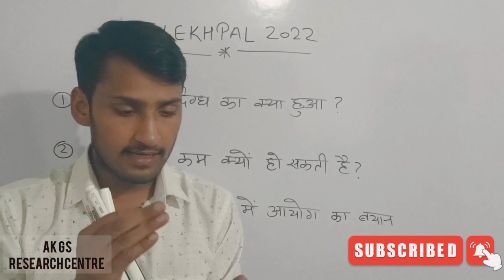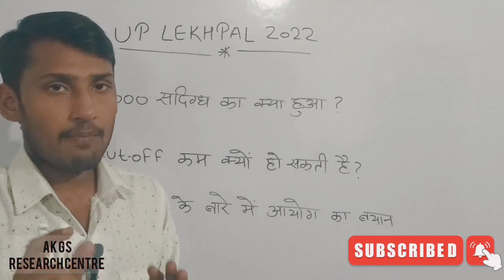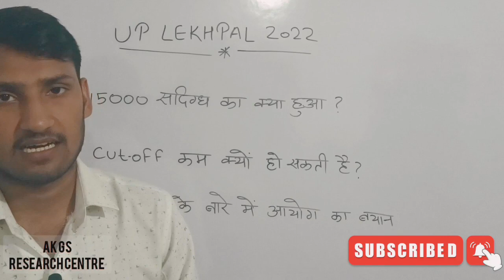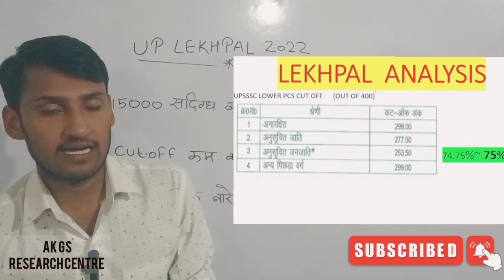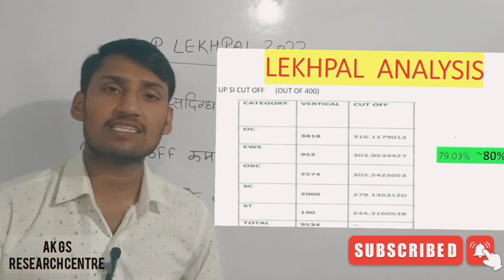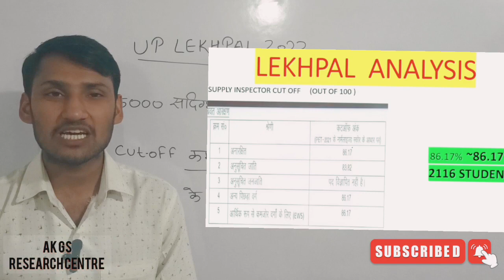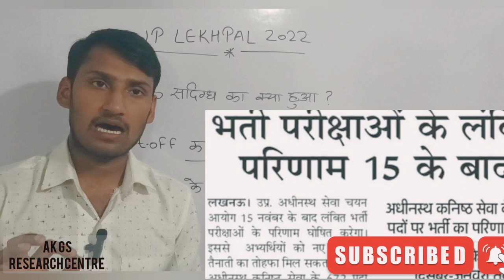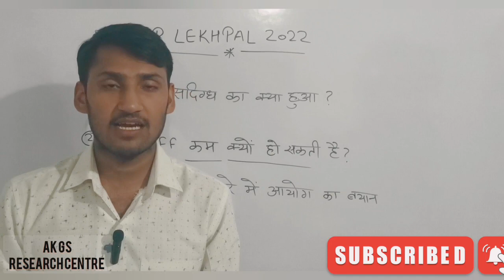up lekhpal vacancy news today || up lekhpal cut off || up lekhpal results | up lekhpal latest update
Lekhpal update

Lelhpal news today

upsssc lekhpal result update lekhpal result news

lekhpal result news today AK GS Research centre

Lekhpal cut off after answer key lekhpal 15000 student

lekhpal 15000 scammer Lekhpal cut off after revised answer key

Lekhpal answer key cut off 2022

Lekhpal cut off today

lekhpal answer key court case 2022 lekhpal cut off normal

Lekhpal cut off highest 2022 lekhpal latest news today

lekhpal ka cut off kitna jayga

lekhpal ka cut off kitna jayega

lekhpal final answer key up lekhpal cut off 2022

up lekhpal cut off after answer key

lekhpal me cut off kitna jayga

लेखपाल न्यूज़ टुडे

लेखपाल कट ऑफ 2022

लेखपाल का कट ऑफ कितना जायेगा

लेखपाल फाइनल आंसर की

लेखपाल रिवाइज्ड आंसर की

up lekhpal result kb aayga up lekhpal result kb tk aayga

up lekhpal final result2022